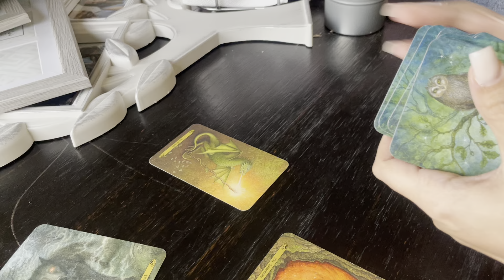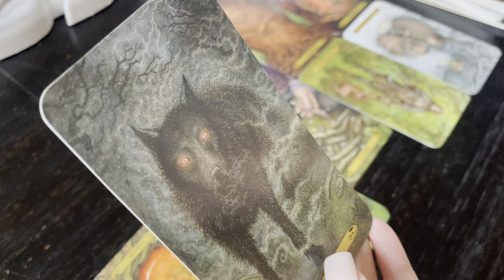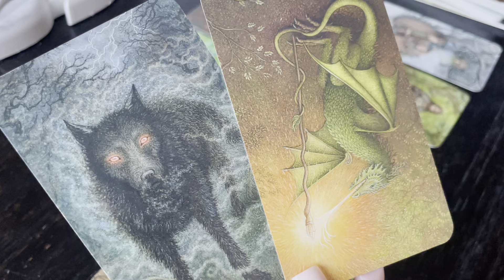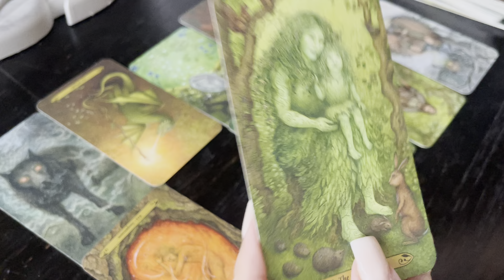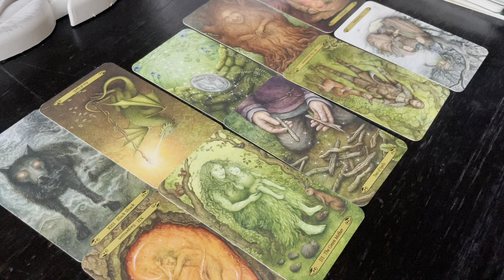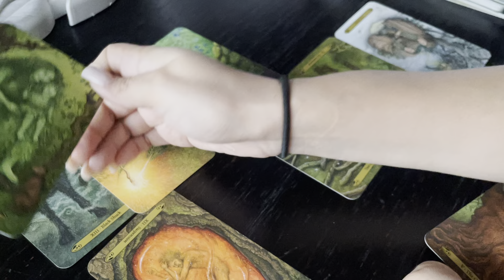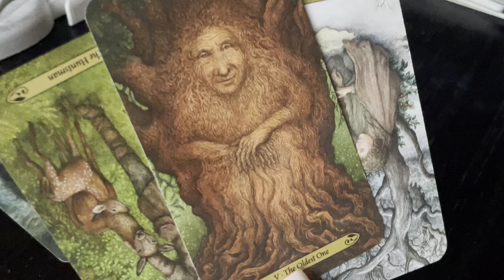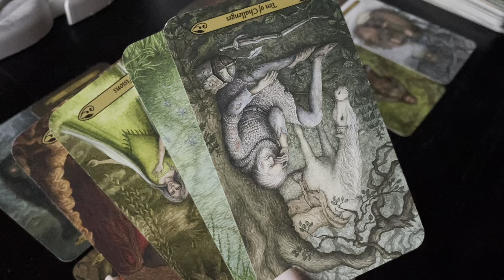VIRGO-“I’M PROUD, YOU DID WHAT I COULDN’T”- MAKE A WISH!- DECEMBER 2024